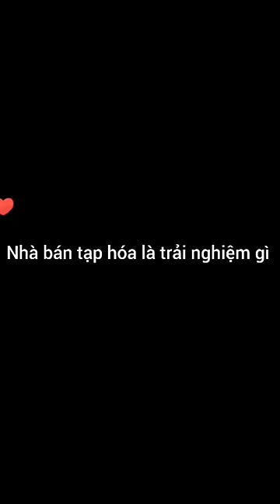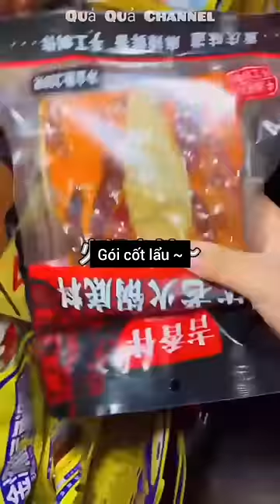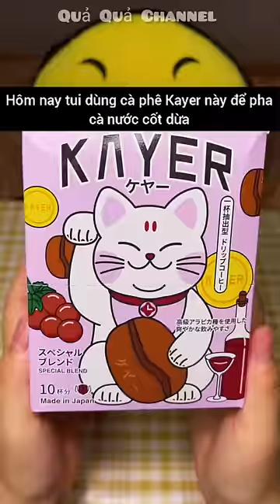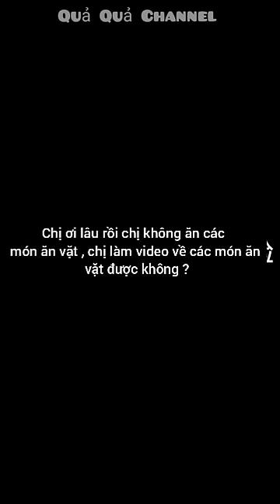[Vietsub]🍉Chuyên mục ăn đêm #4| Khi nhà bán tạp hóa là trải nghiệm gì 🥩🍣